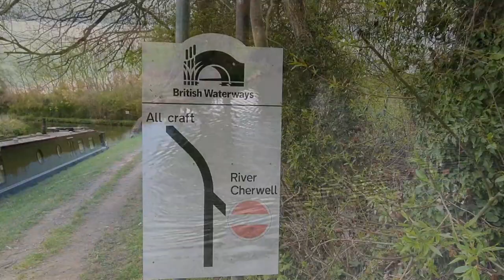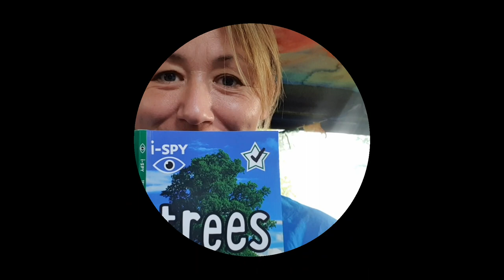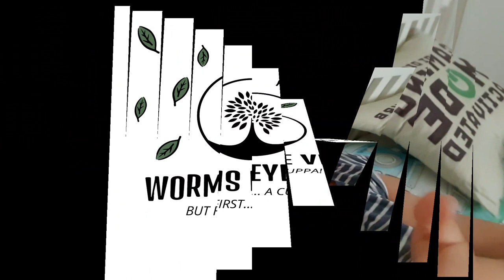VANLIFE UK ~ Cotswolds canal walk and locks.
A lovely morning on the river Cherwell in the Cotswolds. Durring my morning walk I identify trees along the river bank, show you many narrow boat homes and work the lock to bring a narrow boat up the canal. A lovely morning indeed!